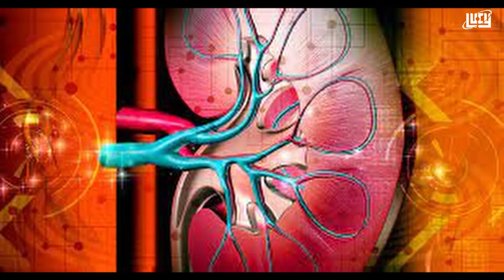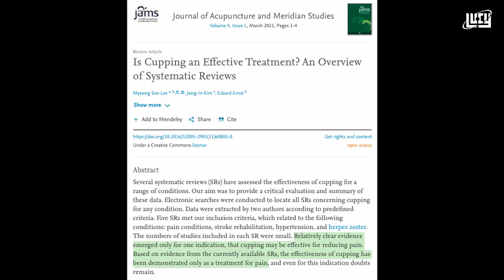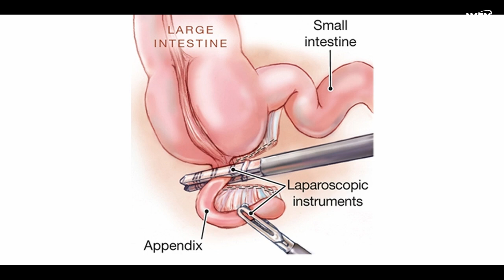കപ്പിനുള്ളിൽ രക്തമോക്ഷം / Chandrasekhar R / Lucy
ഇസ്ലാം മത വിശ്വാസികളുടെയിടയിൽ പ്രചാരത്തിലുള്ള ഒരു കപട ചികിത്സയെ തുറന്നു കാട്ടുന്ന വീഡിയോ.  കൊളസ്‌ട്രോൾ, ഡയബെറ്റിസ്, ബിപി, വൃക്ക രോഗം, കരൾ രോഗം, വിളർച്ച, ത്വക്ക് രോഗങ്ങൾ തുടങ്ങിയ സർവ്വരോഗങ്ങൾക്കും കപ്പു കമഴ്ത്തിയുള്ള ഈ ചികിത്സ ഫലപ്രദമോ?  Lucy Reacts

Special thanks to Dr. U Nandakumar, Dr. Manoj Komath